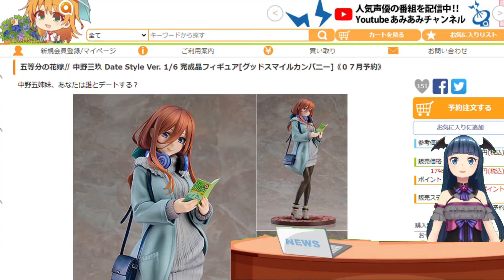五等分の花嫁∬ 中野三玖 Date Style Ver. 1/6スケールフィギュア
■五等分の花嫁∬ 中野三玖 Date Style Ver. 1/6 完成品フィギュア

今回は「五等分の花嫁∬」より、中野三玖Date Style Ver.1/6スケールフィギュアを紹介しています！
中野家の五つ子ちゃんの三女、三玖が1/6スケールでフィギュア化されました。
遊園地を舞台に繰り広げられる、デートシチュエーションのイメージで立体化されていますよ。

■Re:ゼロから始める異世界生活 レム -エッグアートVer.- 1/7スケールフィギュア
■とある科学の超電磁砲T 食蜂操祈 大覇星祭(常盤台中学体操服)ver 1/8スケールフィギュア
■とある科学の超電磁砲T 御坂美琴 大覇星祭(常盤台中学体操服)ver 1/8スケールフィギュア
■まちカドまぞく 2丁目 シャドウミストレス優子 制服Ver. 1/7スケールフィギュア
■ラブライブ！虹ヶ咲学園スクールアイドル同好会 4th Live！～Love the Life We Live～ Blu-ray Memorial BOX